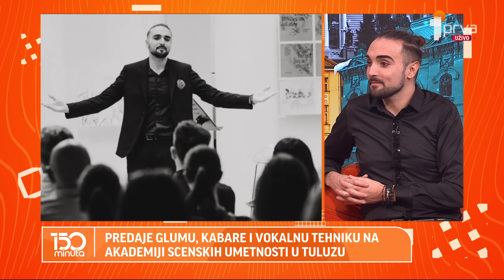Miloš UNIĆ - gostovanje @PrvaTV u emisiji 150 minuta ( La bohème, When you're gone) - 11/01/2024